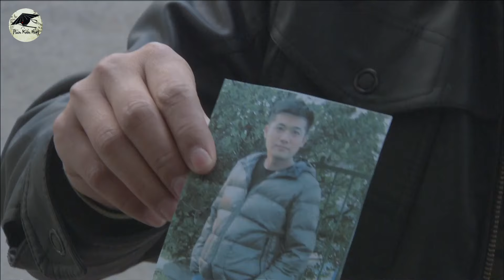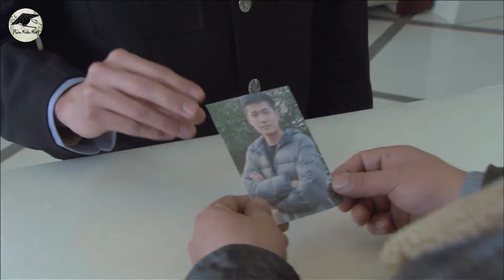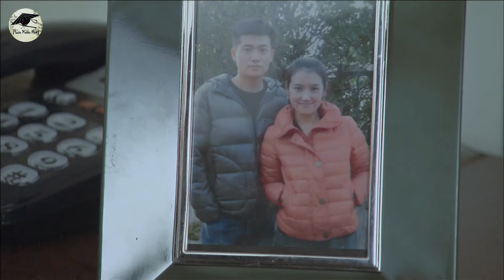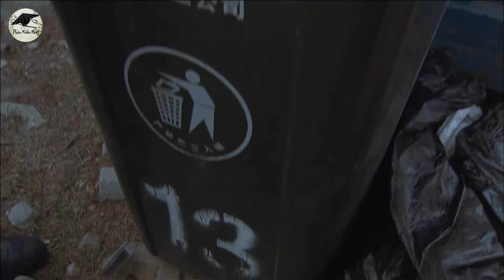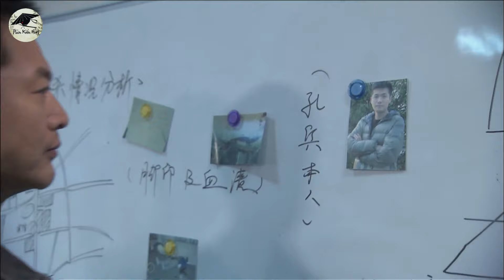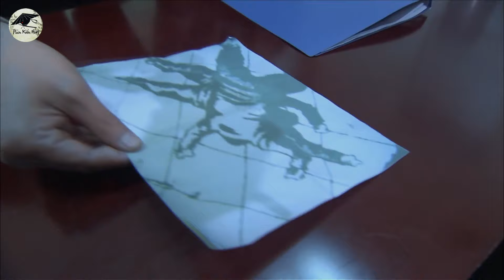SÁT THỦ BÍ ẨN TẬP 18 | Phim Bộ Hình Sự Phá Án Trung Quốc Thuyết Minh Hay Nhất 2024